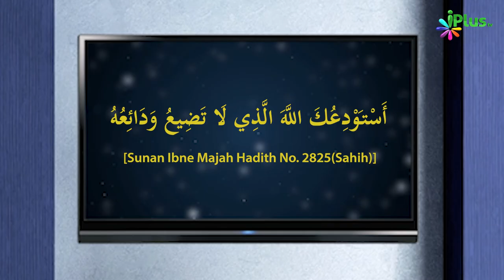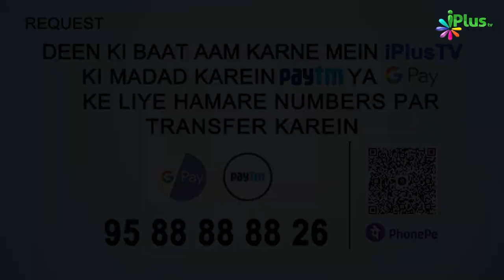Musafir Rukhsat Karne Walon Ko kya Dua Dega? | 5 Minute Ka Madarsa 264 | Sk Arshad Hussain Mohammadi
. Musafir Rukhsat Karne Walon Ko kya Dua Dega? | 5 Minute Ka Madarsa 264 | Shaikh Arshad Hussain Mohammadi  | iPlus TV